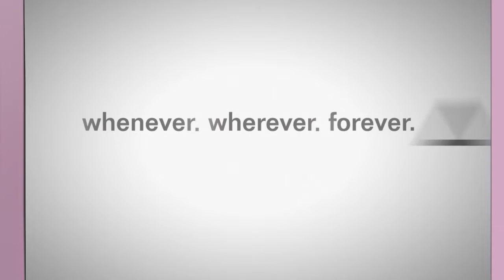Do Or Die Flag Battles!! 2v2Coming Soon?!?SplendidNinjaScrolls